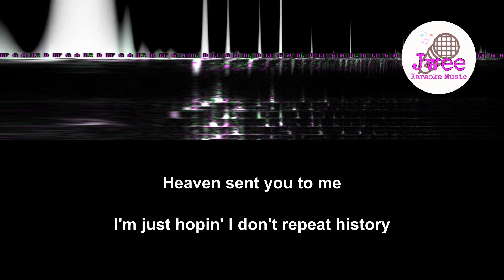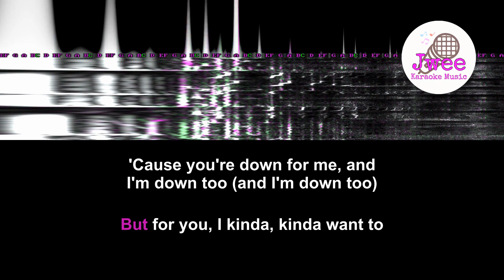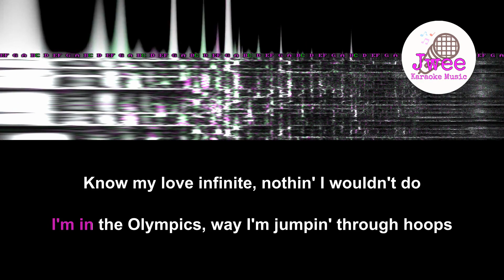Ariana Grande _Positions_ Lyrics Karaoke Version Instrumental Music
positions
Ariana Grande
That I won't do, switchin' for y-
Perfect, perfect
Know my love infinite, nothin' I wouldn't do (do)
Yeah
Ah, yeah